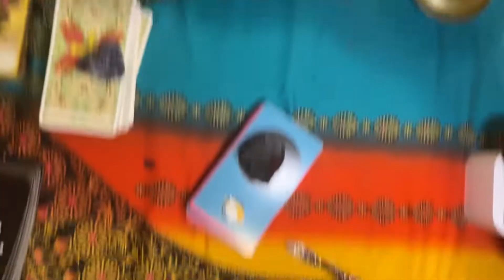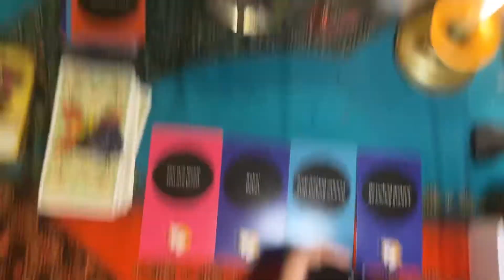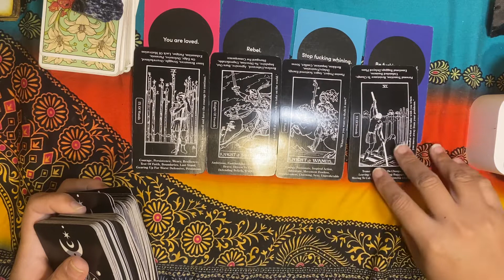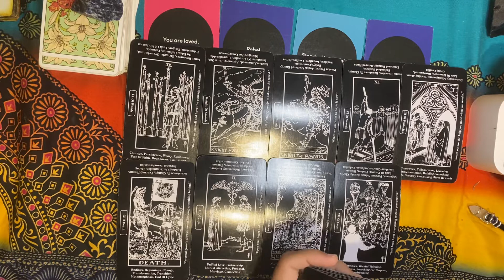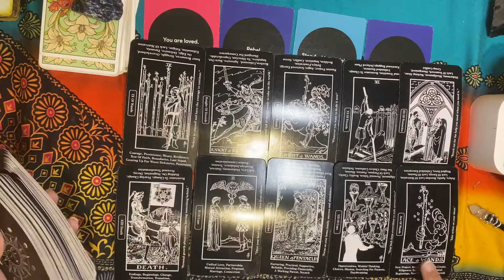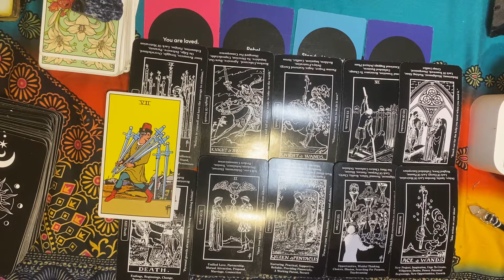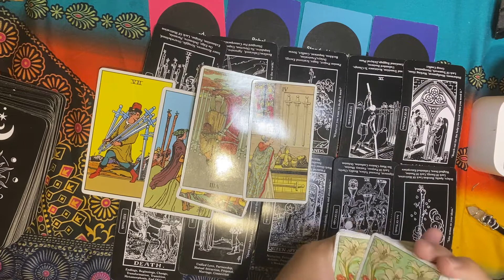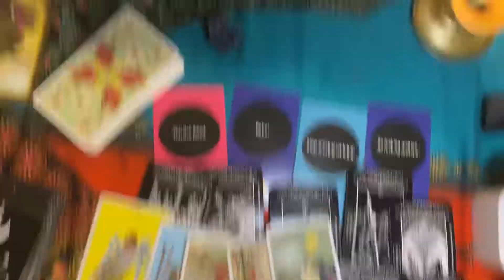Aquarius: 🧿domestic violence someone had to leave ASAP! Also a toxic career/job is about to end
$ lavenderlightworker